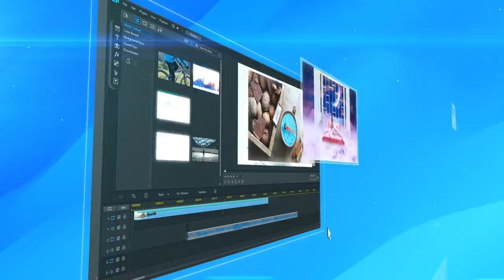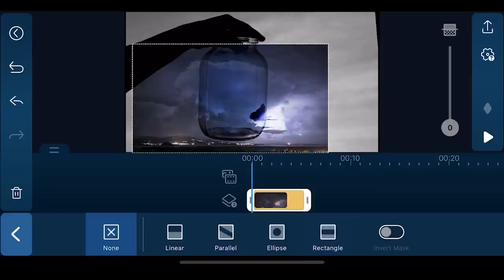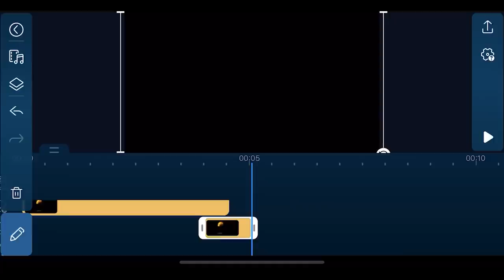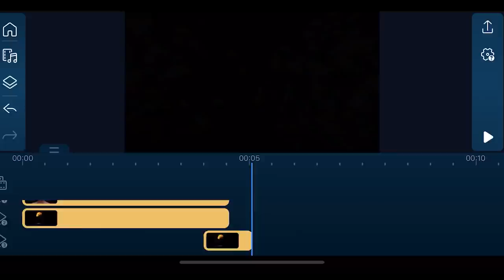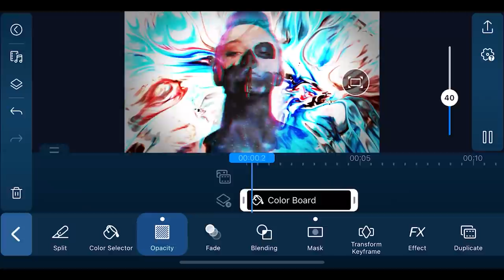DOUBLE EXPOSURE Effect for Music Video | PowerDirector App Tutorial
In this tutorial, learn how to create amazing double exposure effects to make your very own music video with the PowerDirector App. The double exposure effect is a super impressive addition to any video project and no fancy lighting or camera equipment is needed. What’s more, this effect can be accomplished even if you’re a beginner!
Get started and create Your Own Music Video with the Best Video Editor Rated by PCMag!

0:00 Music Video with Double Exposure Effects
0:14 Introduction to Double Exposure for Beginners
0:48 Masking Tool
2:13 Blending Modes
3:09 Adding Effects

PowerDirector is the best video editing software for Windows, Mac, iOS and Android that empowers your creativity with professional editing tools, exclusive features, and a streamlined user interface.